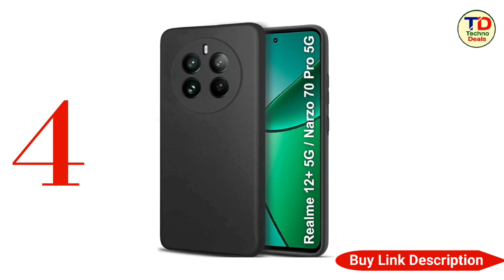Realme Narzo 70 5G Back Cover | Best back cover for realme narzo 70 5g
Realme Narzo 70 5G Back Cover